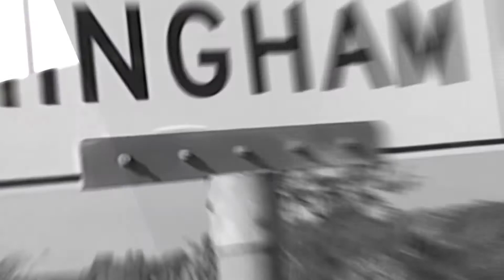The Harborview: Week of April 14th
The Harborview is a show that checks in on the latest news updates in the Hingham Community as well as informs the public of various organizations and individuals important to the town itself.

On today's episode, host Graham King interviews Kurt Gerold, Executive Director of The Anchor or Hull and Jon Lanham, Service Director of Father Bill's and Mainspring.

Time to take it all in with the Harborview!